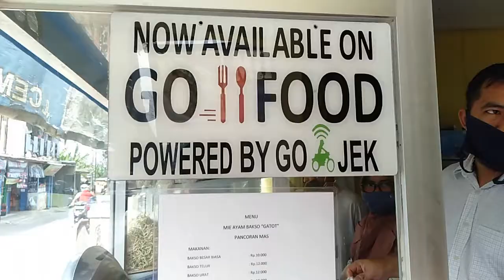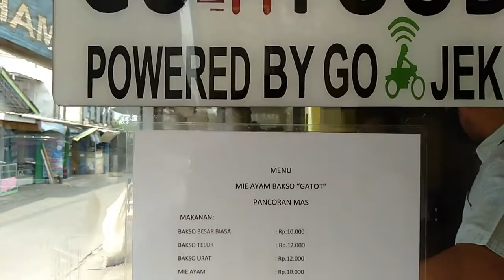BAKSO MAS GATOT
Bakso adalah makanan paporit hampir semua kalangan. pada video kuliner kali ini saya makan bakso di bakso mas gatot yang beralamat di Jl cemara Depok